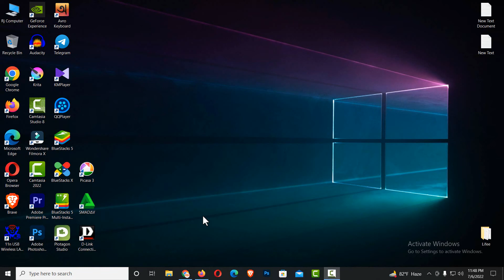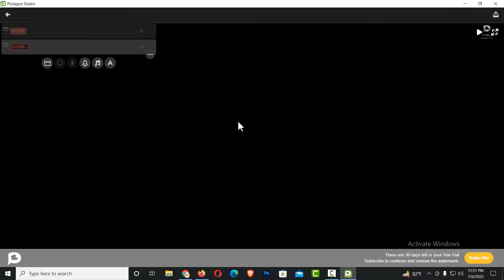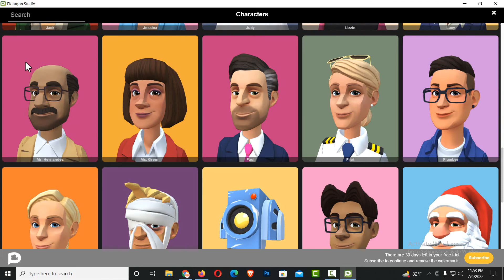How to create Plotagon story account | sign up process in laptop or computer - Lifee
Hello Guys, Welcome to Lifee..
in this video see you  How To Download Plotagon In Windows Version! and install this software and Created Account Plotagon Store with sign up process  In laptop or Desktop PC.

Show this video and Enjoy...